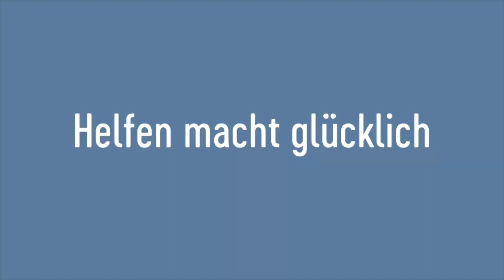Young Voices: Greta, 9 J., Praxisvolksschule Innsbruck, Tirol